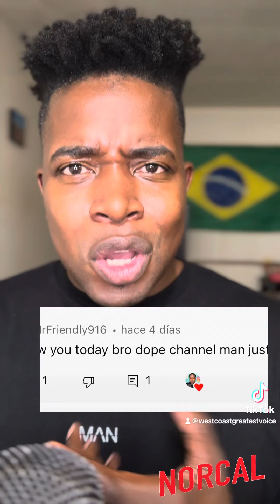Much Love to my supporters🖤